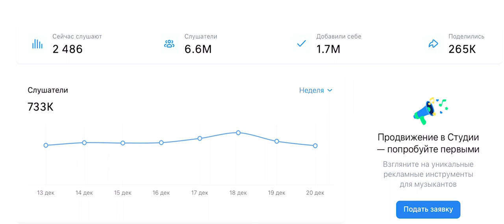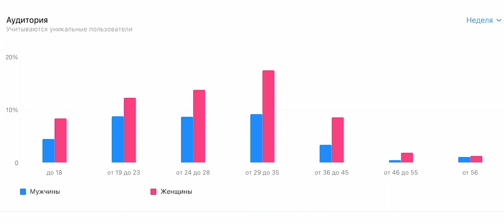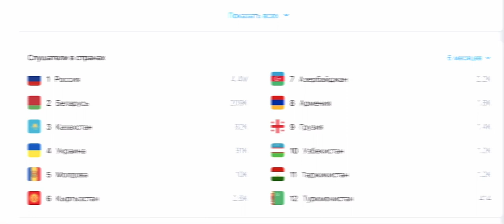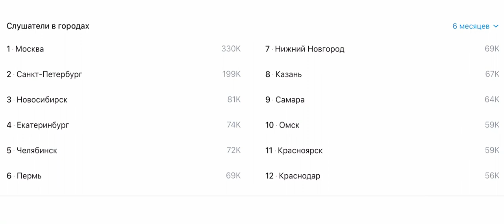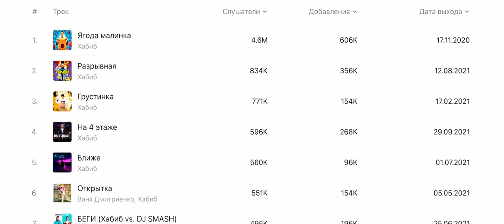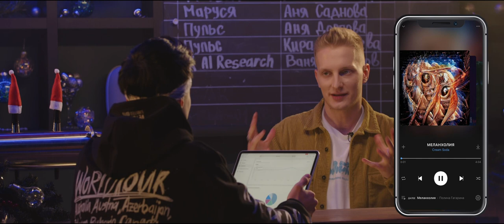Как начинающему исполнителю продвигаться через «Студию» от VK Музыки | Новогоднее шоу VK Образование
Как начинающему артисту самостоятельно и без лейбла продвигать своё музыкальное творчество онлайн? VK Музыка — идеальная платформа для этих целей с миллионной аудиторией и регулярно пополняющимися инициативами в поддержку фрешменов.

Как устроен новый проект для музыкантов «Студия» и как новичку вывести своё творчество на новый уровень с помощью VK Музыки, расскажут директор по развитию музыкальных проектов Костя Сидорков и новая звезда VK Музыки Хабиб (автор трека «Ягода малинка», попавшего в топ-10 самых прослушиваемых композиций года).

Новогоднее шоу VK Образование — лёгкий праздничный контент с полезными инсайтами от экспертов разных IT-профессий. В декабре мы пригласили 14 сотрудников наших продуктов из экосистемы VK и подвели с ними итоги года за чашкой чая.